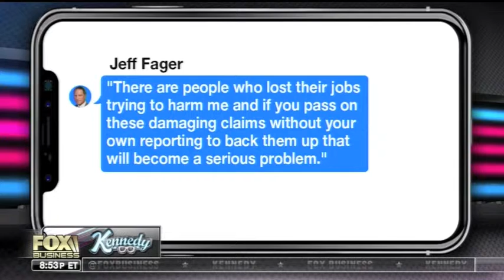Trump To Punish Election Interference and Fager Fired - Leslie Marshall on Kennedy 9/12/18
Leslie Marshall discusses Trump signing an executive order to punish election interference; Ken Starr's comments that he thinks the President can be indicted, but that's not the DOJ's position; midterm elections; Executive Producer of 60 Minutes, Jeff Fager, fired due to texts he sent to a reporter. "Kennedy", FBN 9/12/18, with Adam Johnson and Kat Timpf.